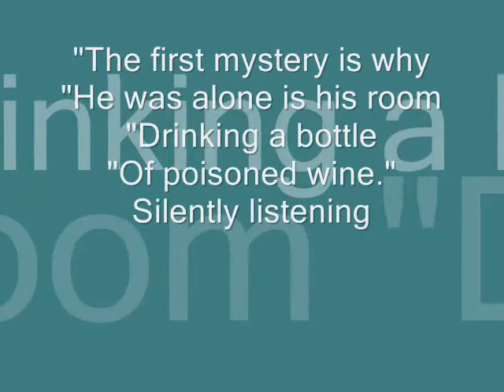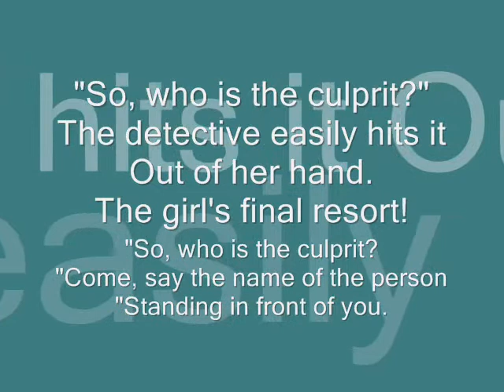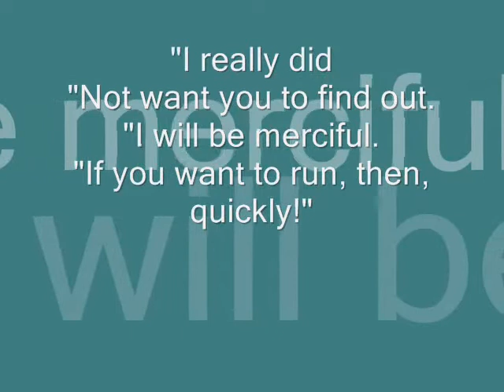The riddler who can't solve riddles